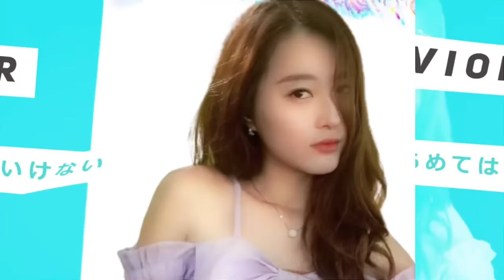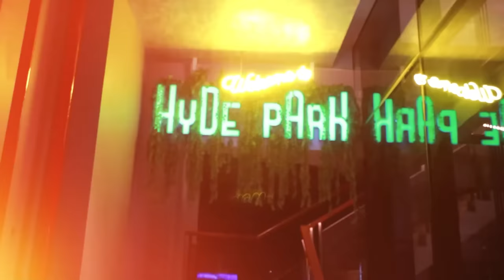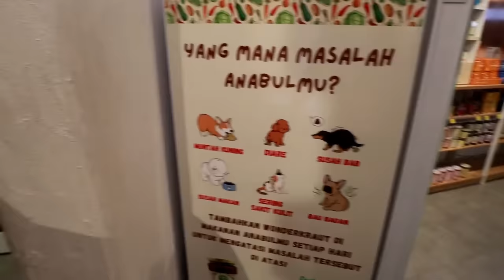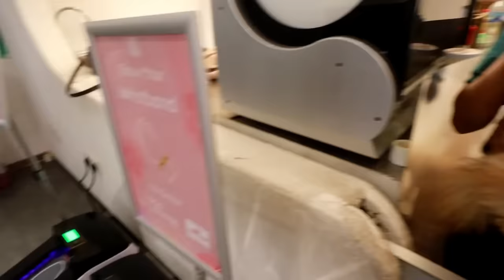akhirnya up jugaaa😱 Vlog vior vincent main guguk!💖